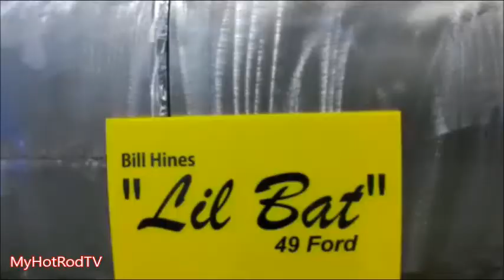Rockin' Billy Bash 2021 Tulsa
Be sure to come out to the  annual Rockin' Billy Bash! A celebration of the spirit of the traditional Rod and Kustom kulture, as well as the do it yourself attitude that everyone can relate with. We'll have pinstripers, tattoo artists, rock n' roll and more through out the entire weekend. Got a business that's geared toward the greasers and pinups? We'll have room in the area for vendors to setup as well.

Soundtracks...
1. You Bring Out The Wolf in Me by Hank's Jalopy Demons
2. Way Out by Hank's Jalopy Demons